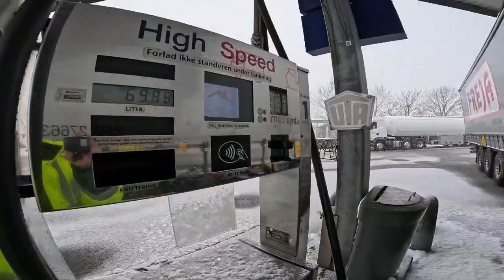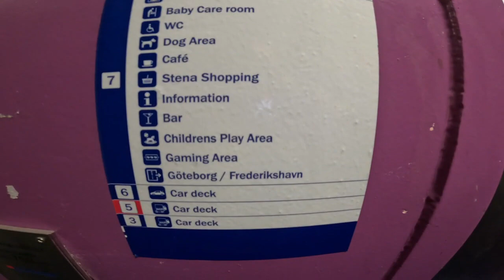S16E14 Manevrai. Plovykla. Stena Jutlandica.